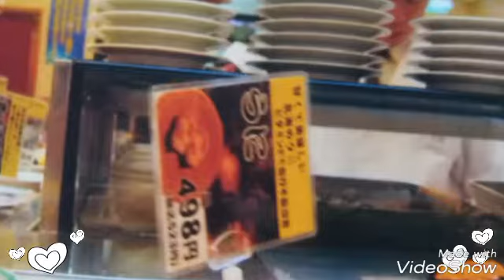Santo & Johnny - Tokyo Twilight : Piroj * Upload *